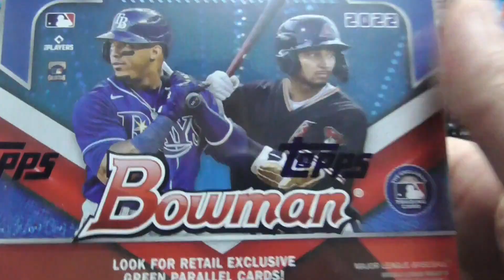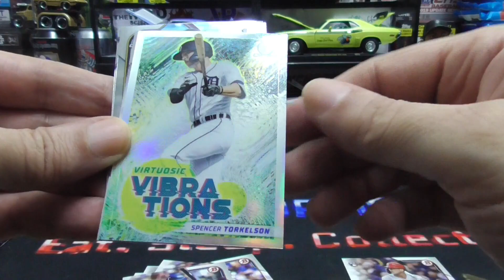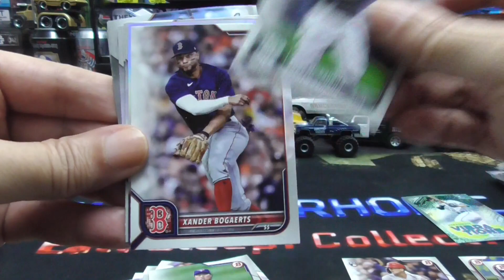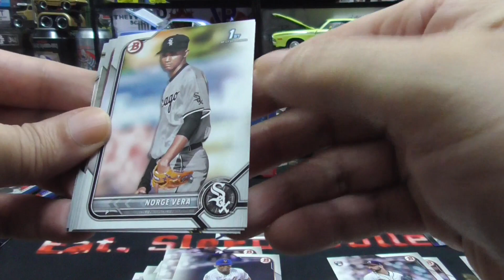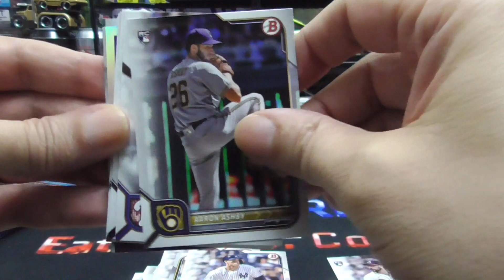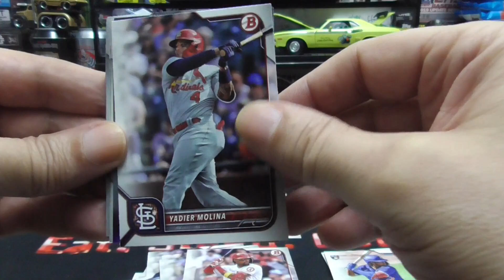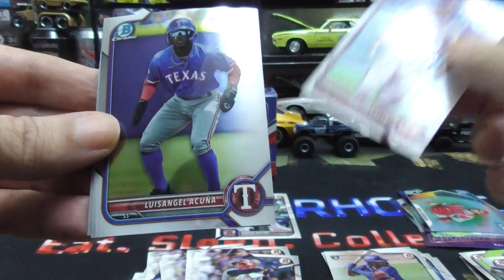2022 Bowman Baseball Break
2022 Bowman Baseball Break. Enjoy!

I want to thank all my supporters. You guys are AWESOME!!!

If you don't leave a comment I won't know if you stopped by.